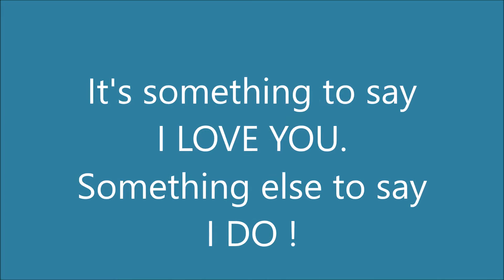Curly Jones & Teresa Hamill Wedding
Curly Jones & Teresa Hamill Wedding April 30th, 2016
It's something to say I Love You; Something else to say "I DO".